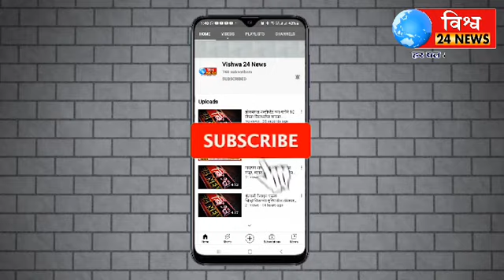अमरावतीमध्ये अप्पर वर्धा धरणाचे ७ दरवाजे उघडले